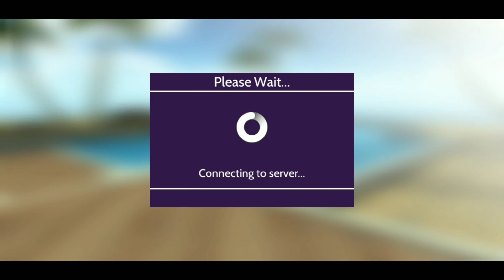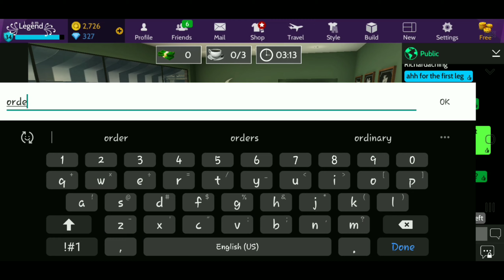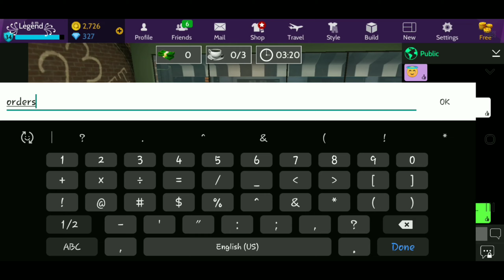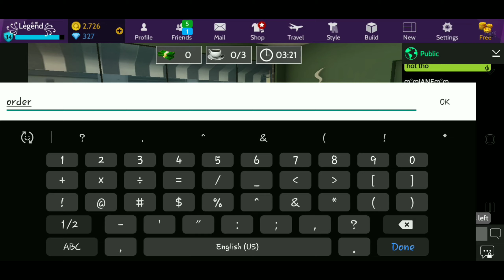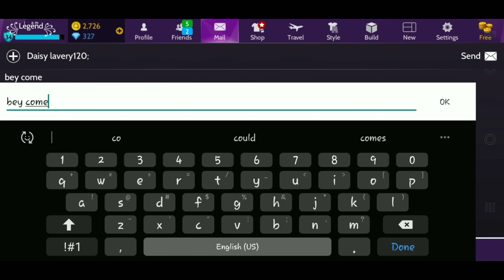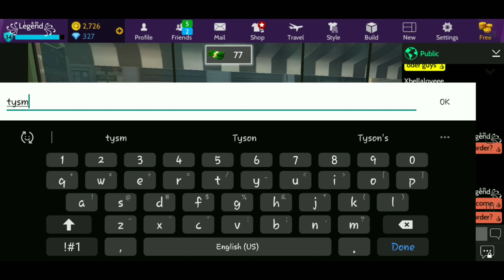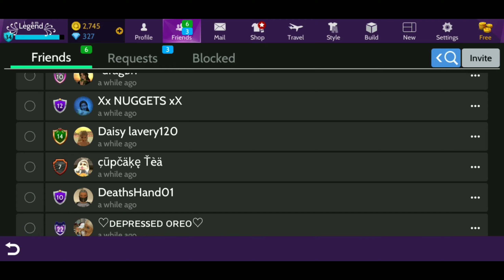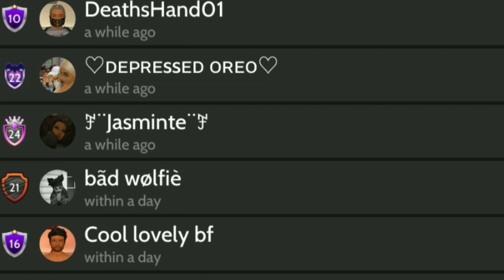Money Making Turned Sideways :(Watch All): Emotional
love you guys all! ♥️♥️😭🐱